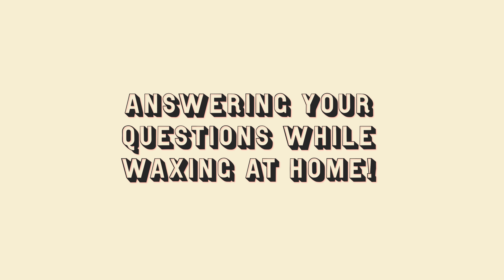Waxing at Home while Answering your Questions😅 | Cheeky Vlogs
DID Y'ALL ENJOY IT?

I really like the S shaped design of these Carmesi Natural Wax Strips which helps give a good grib to pull it. These are made od 94.16% natural ingredients and best suited for senstive skin like me. Natural wax, apt designing and look at the brand also promoting hair removal in the most innovative way by showing hairy legs on the packaging, I must say I truly like this brand for what they stand for. Waxing at home is so much easier now.

Hey guys, this is my Vlogging Channel.

Just a reminder : Hey Bondas, I can’t guarantee that all of the make-up and skincare products I recommend will suit you. Please test products out on yourself before purchasing.

This channel is more of a personal journey kind of channel, where I will be talking about various issues, doing challenges, inviting people, basically growing old with you. I could be your long distance virtual friend!